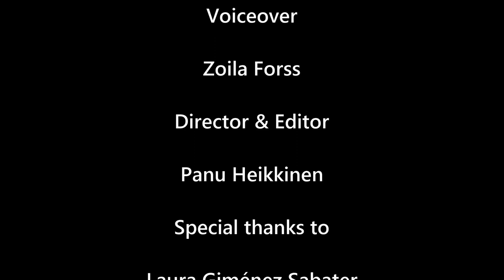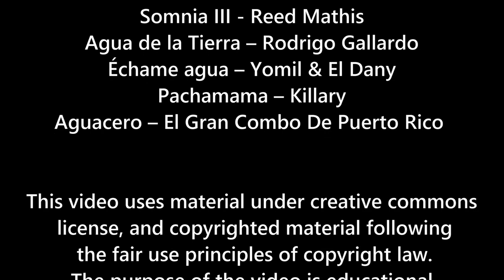Dance your PhD 2022 – Struggle for water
Most of us have heard warnings about the increasing risk for water conflicts. But why do water conflicts occur? And what can we do to solve them?

Through this dance performance we take you to the Peruvian Andes to learn about local water struggles. In the Andes, climate change and pollution are posing increasing pressure on water sources. At the same time competition for water is increasing.

In the Peruvian Andes water conflicts arise most often when local communities stand to protect their water rights in front of mining industries. Water is a vital resource for these communities as their livelihoods rely on farming.

But people do not fight for water only for economic reasons. In the Andean communities water also has important cultural and symbolic values. For the Andean people, water means life that must be respected – its value cannot be measured with money.

This kind of water values often contradict with industries and authorities’ approach to water as an economic good. Water conflicts are therefore also clashes for different water values.

Our dance performance shows that the hope in front of water struggles is not lost. There exists promising initiatives for more sustainable and just water solutions. What we need is more understanding between different water cultures – just like in dancing salsa.

Science:

The dance performance is based on the Phd research of Anna Marjaana Heikkinen at the University of Helsinki. In her research she aims to understand the relations of climatic, water and societal changes in causing water conflicts in Peruvian Andes.

Covid:

We have strictly followed safety before salsa during the process! All the local COVID-19 rules were respected when filming the videos, including hygiene guidelines and social distancing.

Somnia III by Reed Mathis
Agua de la Tierra by Rodrigo Gallardo
Échame agua by Yomil & El Dany
Pachamama by Killary,
Aguacero by El Gran Combo De Puerto Rico